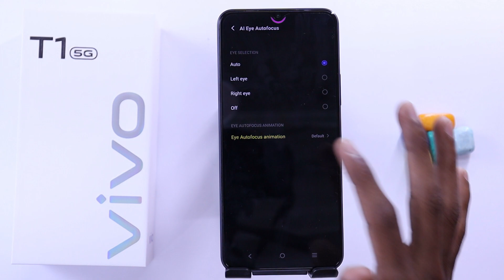Vivo T1 Camera Settings | Features | Hidden Tips & Tricks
Charging Test Vid :

About...
Dosto aaj is video me hum baat karenge Vivo T1 5G ke camera features Bataya hu aap Dekna is video ko kyu ki bahtreen features Bataya hu bahtreen shots ke liye aap Dekna is video ko Pura Zaroor aur isi phone ke top 60 se Ziyada features Wala video dekna hai to Link upar hai : Thanks